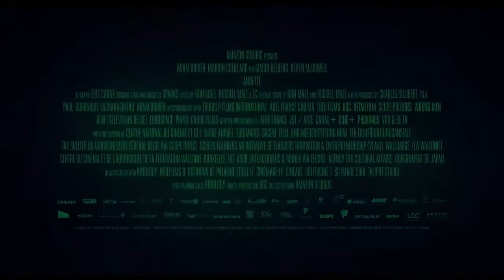ANNETTE Trailer (2021) Adam Driver, Marion Cotillard